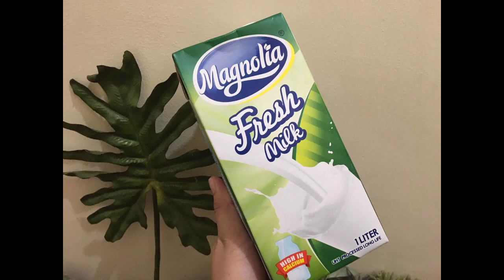CREAMY CARBONARA WITH BASIL LEAVES